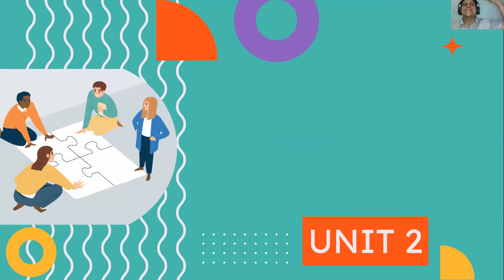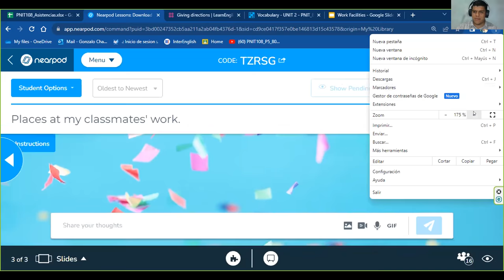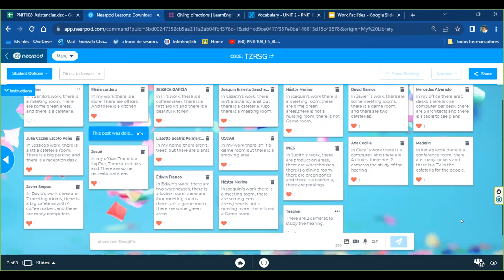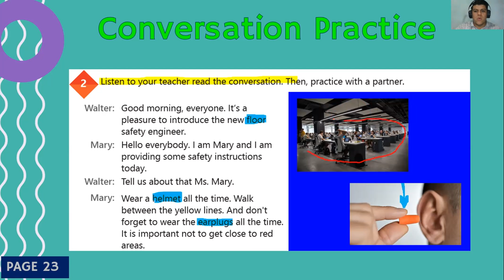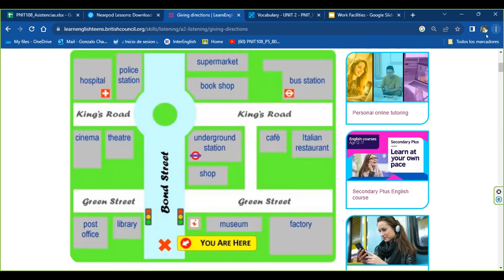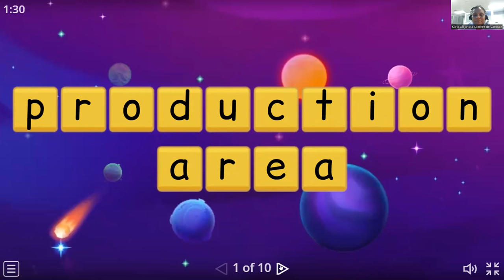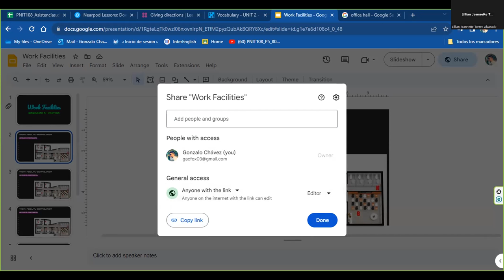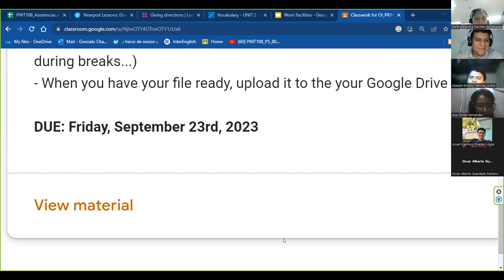Clase N°. 08_20_09_2023_PNIT108_P5